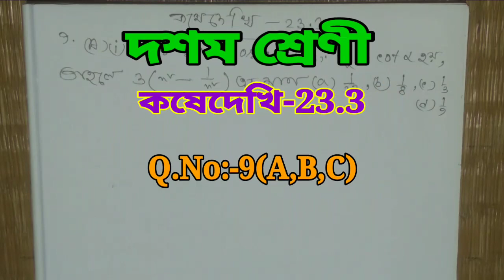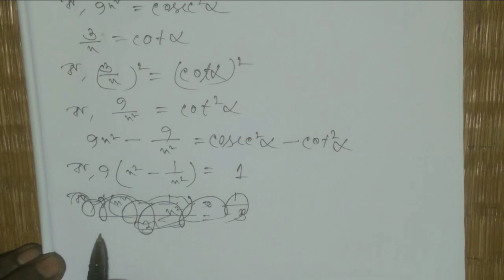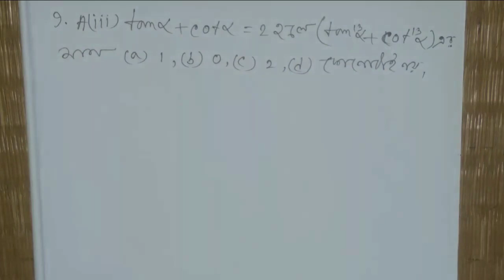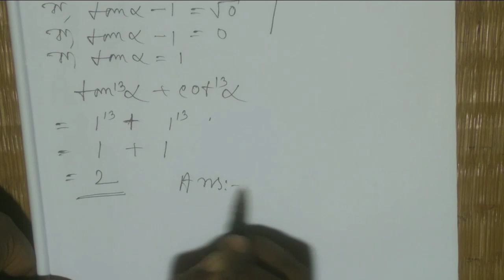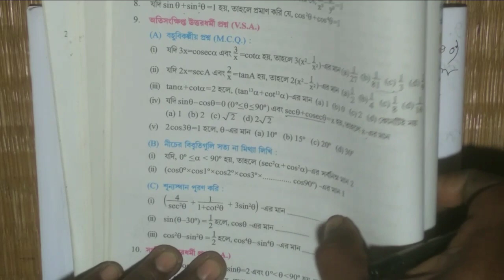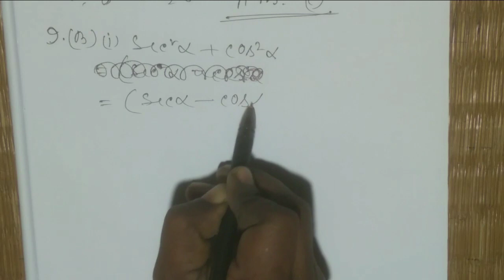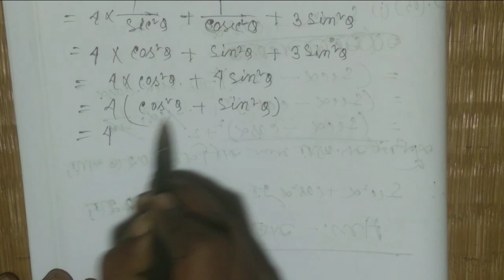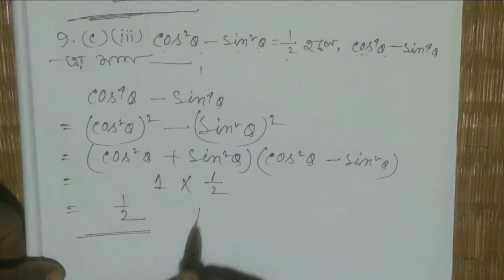Class 10 Math Chapter 23 I Part-16 | ত্রিকোণমিতি | Kosedekhi-23.3 | Q.No-9(A,B,C).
Class 10 Math Chapter 23 Trigonometric Ratios And Trigometric Identities Part-16 | ত্রিকোণমিতি অনুপাত এবং ত্রিকোণমিতিক অভেদাবলি | Kosedekhi-23.3 | Q.No-9(A,B,C).

Hello I am Somnath Mandal. Wellcome to my channel. In this video I discussed about    Trigonometric Ratios And Trigometric Identities  of Class 10 mathematics. It the 23th chapter of class 10 mathematics.

Here you will get the all the subject matter of mathematics in bengali language. I hope this video will help you to understand the subject matter very easily.

Queries solved -
1. Class X Maths Chapter 23 Part-16 .
2. Class 10 Maths Kosedekhi- 23.3 Q.No:-9(A,B,C).
3. Class x maths Chapter 23.
4. Math chapter 23 class 10.
5. Trigonometric Ratios And Trigometric Identities chapter math class 10.